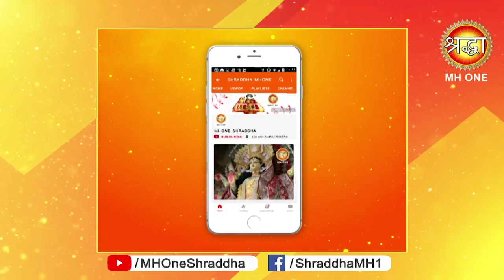अच्छा वर पाने के लिए कन्याये करे मां की इस आरती का पाठ || Evening Aarti || 03 may 2019